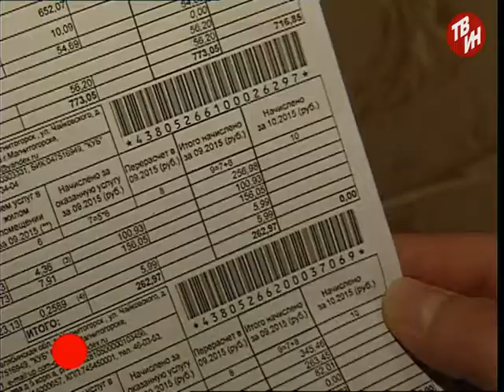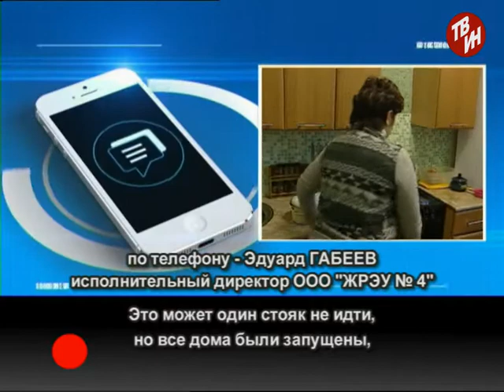ВРЕМЕЧКО - Нет отопления на левом